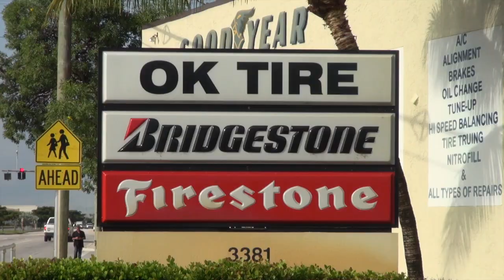OK Tire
OK Tire of Pompano is a full service family owned tire and wheel shop.